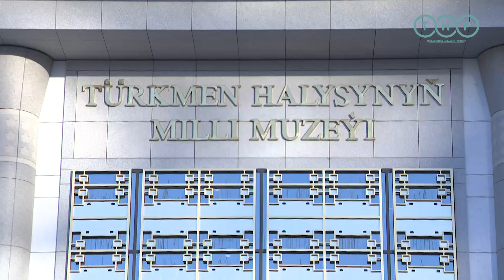Зарубежные журналисты посетили Национальный музей туркменского ковра в Ашхабаде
Приглашенные зарубежные гости, которые прибыли в Ашхабад для участия в международном научно-практической конференции и выставке «Счастливая молодёжь с Аркадаг Сердаром», посетили Национальный музей туркменского ковра – один из культурных центров Туркменистана.

Они смогли познакомиться с искусством ковроткачества – одним из важнейших элементов национальной культуры туркменского народа.

С особым интересом гости рассматривали самый большой туркменский ковёр ручной работы, площадью в 301 квадратный метр, который включён в Книгу Рекордов Гиннеса.

Также гости посетили Монумент Независимости Туркменистана. Монумент является одним из главных достопримечательности страны. Высота составляет 188 метра. Устремлённая вверх колонна украшена пятиглавыми орлами и заканчивается позолоченным шпилем, увенчанным полумесяцем с пятью звездами - символом единения пяти крупнейших туркменских племен.

Напомним, международная научно-практическая конференция и выставка «Счастливая молодёжь с Аркадаг Сердаром» пройдет завтра.